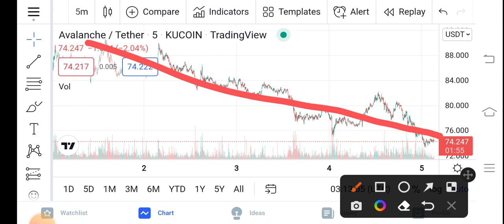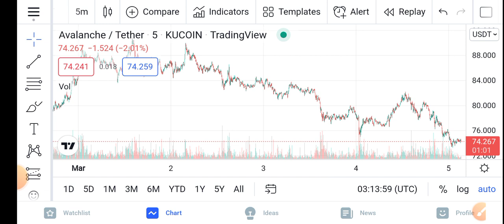AVAX Watch Now! || Avalanche Price Prediction Updates! CAVAX Today Update